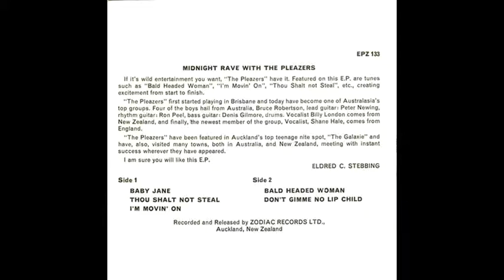The Pleazers - Baby Jane (1965)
From the vinyl EP - "A Midnight Rave With The Pleazers" 1965